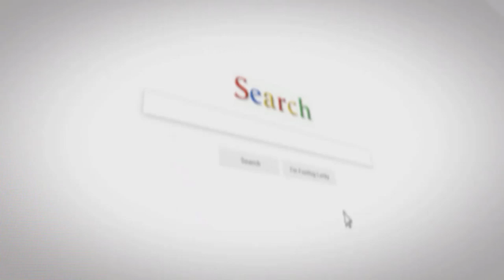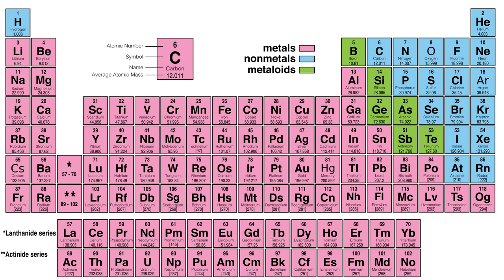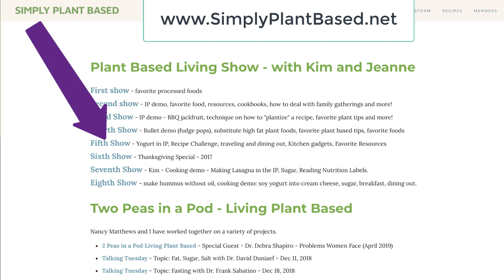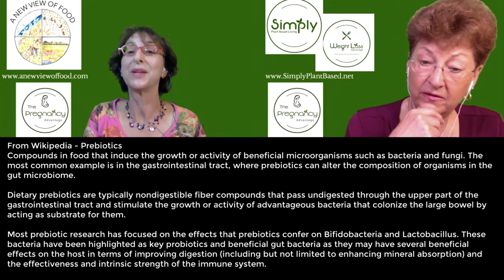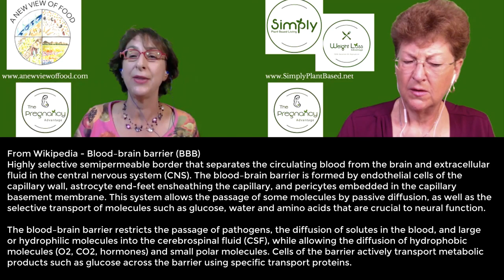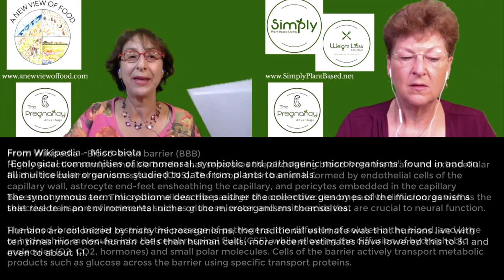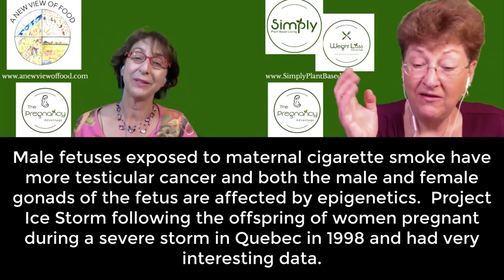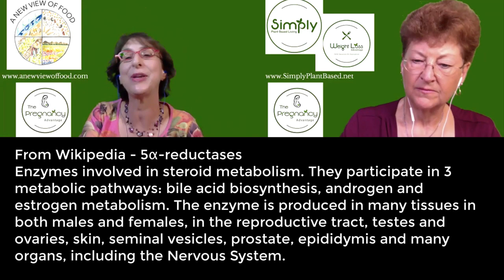Live n Learn - Plant Based: Menopause - Part 3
Live and Learn the Plant Based Way
Topic: Menopause - part 3
Jeanne Schumacher

Dr. Shapiro and I are currently working on a program called the Pregnancy Advantage.
We will be helping ladies to become Pregnant Ready… as well as helping people who are having difficulty getting pregnant.

Do women typically experience more UTI's during and after menopause? Why?)

Hijiki
Hijiki contains potentially toxic quantities of inorganic arsenic.  I wonder if soaking hijiki in water to rinse… would that help get some of Ar out?

 Kombu
Kombu contains extremely high levels of iodine. While this mineral is essential for normal growth and development, the levels in kombu can cause overdoses;

 Iodine
The thyroid gland needs no more than 150 μg/day to synthesize the requisite daily amounts of T4 and T3

Kelp
Kelp ash is rich in iodine and alkali. 2 tbsp = 890% Daily value

Phytoestrogen
Plant-derived xenoestrogen not generated within the endocrine system, but consumed by eating phytoestrogenic plants.

Glyphosate is used to kill weeds, especially annual broadleaf weeds and grasses that compete with crops.
An increasing number of crops have been genetically engineered to be tolerant of glyphosate (e.g. Roundup Ready soybean created by Monsanto.

Make your Own Yogurt
Probiotic
Live microorganisms intended to provide health benefits when consumed, generally by improving or restoring the gut flora.

A BRCA mutation
Mutation in either of the BRCA1 and BRCA2 genes, which are tumour suppressor genes.  Only 5-10% of breast cancer cases in women are attributed to BRCA1 and BRCA2 mutations.

Selective estrogen receptor modulators (SERMs)
Class of drugs that act on the estrogen receptor (ER).  SERMs are used for various estrogen-related diseases, including treatment of ovulatory dysfunction in the management of infertility, treatment and prevention of postmenopausal osteoporosis, treatment and reduction in risk of breast cancer and treatment of dyspareunia due to menopause.

 Soy Isolates
Soy protein is a protein that is isolated from soybean. It is made from soybean meal that has been dehulled and defatted. Dehulled and defatted soybeans are processed into three kinds of high protein commercial products: soy flour, concentrates, and isolates.

What are the benefits of being plant based during menopause?

Tofu
Also known as bean curd, is a food prepared by coagulating soy milk and then pressing the resulting curds into solid white blocks of varying softness; it can be silken, soft, firm, or extra firm.

Tempeh
Traditional Indonesian soy product, that is made from fermented soybeans.

 Prebiotics
Compounds in food that induce the growth or activity of beneficial microorganisms such as bacteria and fungi.

 Serotonin
Monoamine neurotransmitter. It has a popular image as a contributor to feelings of well-being and happiness, though its actual biological function is complex and multifaceted, modulating cognition, reward, learning, memory, and numerous physiological processes.

 Blood–brain barrier (BBB)
Highly selective semipermeable border that separates the circulating blood from the brain and extracellular fluid in the central nervous system (CNS).

 Microbiota

The synonymous term microbiome describes either the collective genomes of the microorganisms that reside in an environmental niche or the microorganisms themselves.

 Blue Zones
Regions of the world where Dan Buettner claims people live much longer than average.

Any suggestions regarding thinning hair during menopause?

 Keratin
Family of fibrous structural proteins. It is the key structural material making up hair, nails, feathers, horns, claws, hooves, and the outer layer of skin. Keratin is also the protein that protects epithelial cells from damage or stress. Keratin is extremely insoluble in water and organic solvents.

α-Linolenic acid (ALA)
Omega-3, essential fatty acid. ALA is found in many seeds and oils, including flaxseed, walnuts, chia, hemp, and many common vegetable oils. ALA is a polyunsaturated n−3 (omega-3) fatty acid.

Dihydrotestosterone (DHT)
Endogenous androgen sex steroid and hormone. The enzyme 5α-reductase catalyzes the formation of DHT from testosterone in certain tissues including the prostate gland, seminal vesicles, epididymides, skin, hair follicles, liver, and brain.

From Wikipedia - 5α-reductases
Enzymes involved in steroid metabolism. They participate in 3 metabolic pathways: bile acid biosynthesis, androgen and estrogen metabolism.